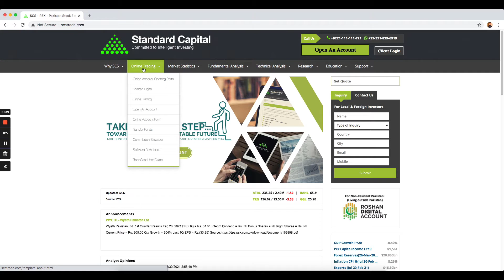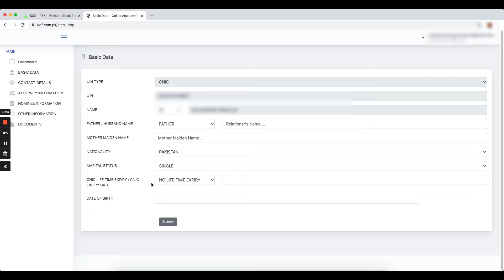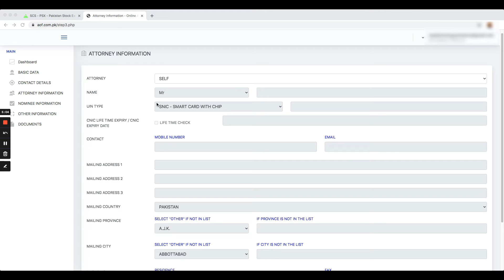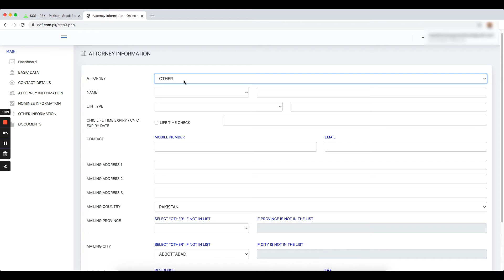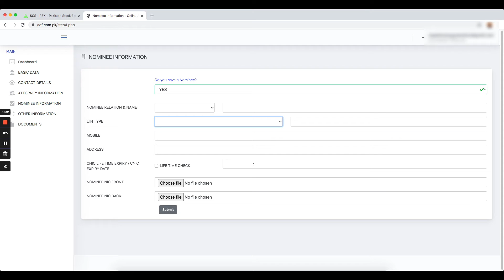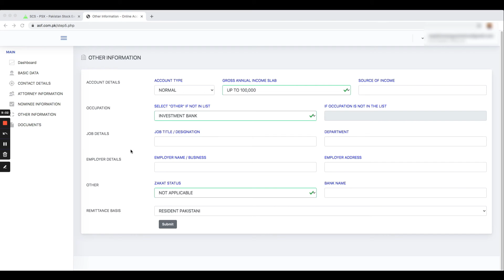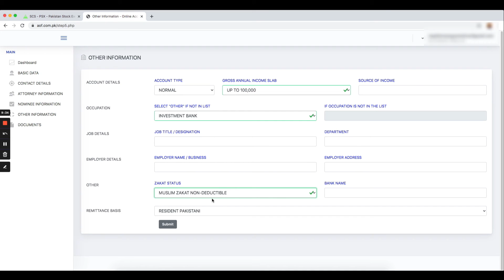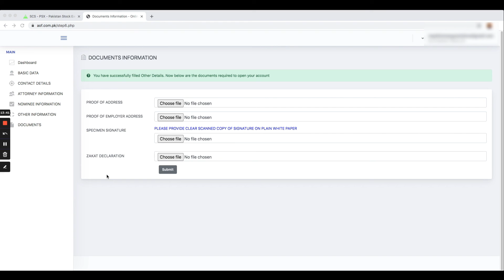Step by step guide: open an account with SCS (part 2)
This is the second part of the account opening procedure, you will learn how to open an account for trading stocks on Pakistan Stock Exchange and become an investor. You can easily open an account digitally from the comfort of your home with Standard Capital Securities (SCS).

New Account Opening: 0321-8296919, 0307-1-SCSSCS (727727)
IT Related Support: 0306-1-SCSSCS (727727)
Payments and Withdrawals: 0305-1-SCSSCS (727727)